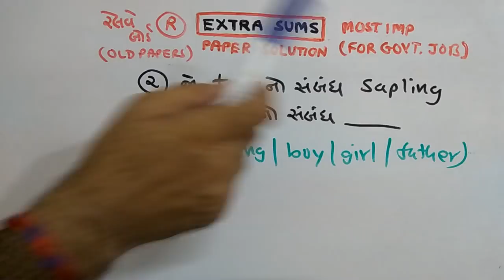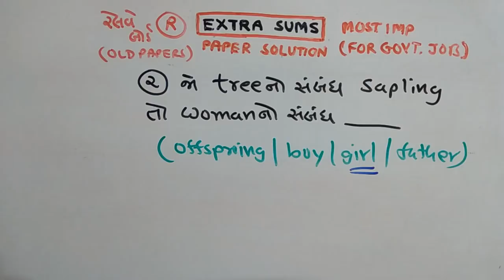RAILWAY | REASONING |PAPER SOLUTION | PART-120 | NDC SMART WORK | JAYESH VAGHELA